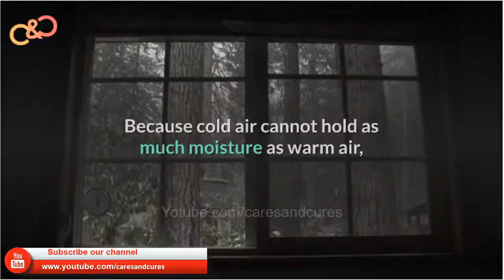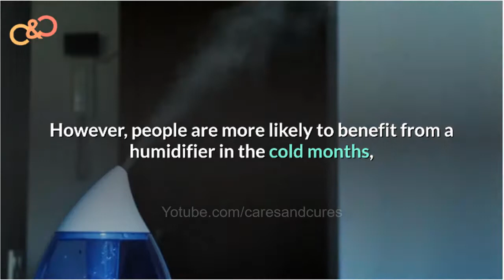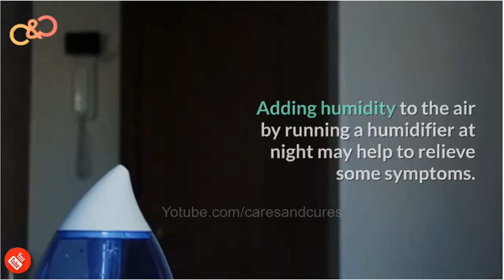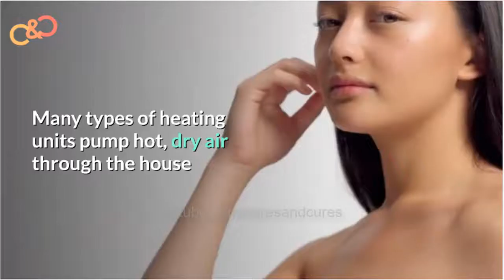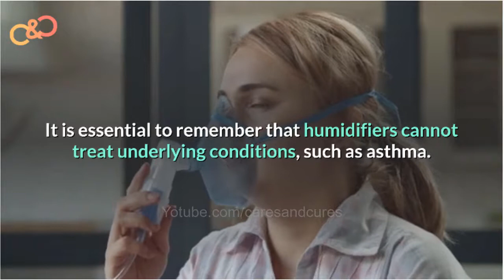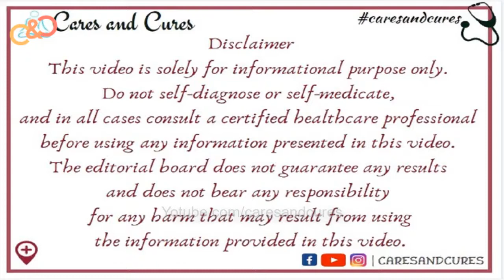Benefits Of Room Humidifier|Benefits Of Sleeping With Humidifier|Benefits Of Whole House Humidifier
Benefits Of Room Humidifier | Benefits Of Sleeping With Humidifier | Benefits Of Whole House Humidifier | Humidifier Health Benefits
Description

We love to connect you through social media Platforms and Community Groups on Facebook.
Feel Free to join us at Social Media, links are given below.